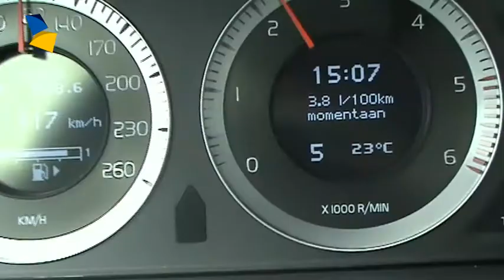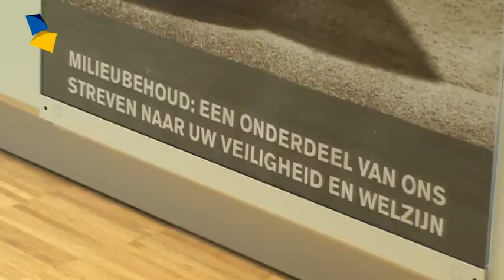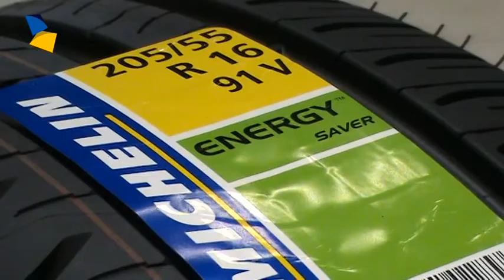Groene garage (archiefbeeld 04-09-2010)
Als kleine jongen stond hij in de garage en zag liters olie vanuit motorblokken zo de grond in stromen. Vorig jaar mocht hij zich de eigenaar van de eerste erkend duurzame garage noemen. Hans van Vliet: "Het is mijn doel de wereld iets schoner achter te laten dan toen ik erop kwam."

Na de auto zelf lijkt ook de garage groener te worden. Was Van Vliet uit Zoetermeer nog de eerste Volvodealer die het Bovagcertificaat "erkend duurzaam" in ontvangst nam, nu dragen alle officiële Volvoverkooppunten dit predicaat. Ook andere merken, waaronder Toyota, zijn bezig hun organisatie te verduurzamen.

Wie denkt dat de groene bedoelingen van de muren spatten in zo''n duurzame garage, komt bedrogen uit. Slechts oplettende bezoekers zullen merken dat het milieu hoog in het vaandel staat bij het autobedrijf. Spaarlampen zorgen voor de nodige showroomverlichting, hier en daar staat een poster met enkele milieukreten en op de koffietafel staat een bakje met folders hoe beter om te gaan met de leefomgeving.

video RD, Evert Barten